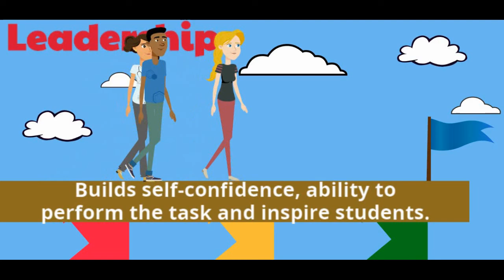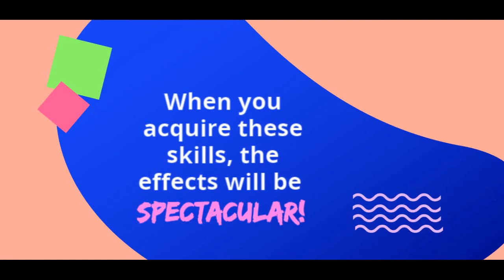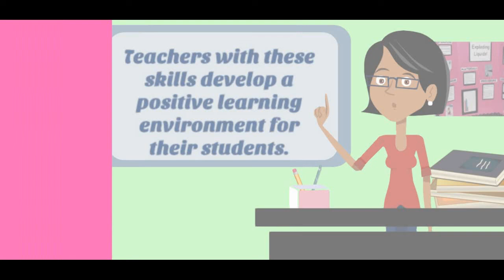|Essential Soft Skills for Teachers|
This video explains the essential soft skills required for teachers.